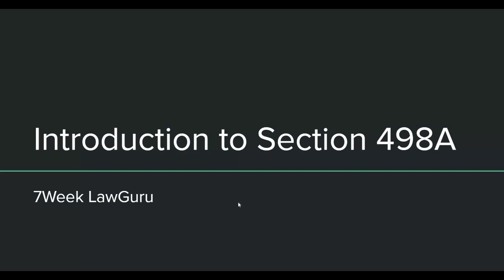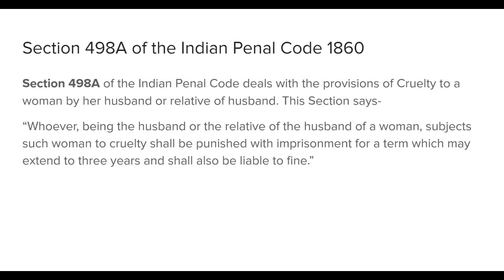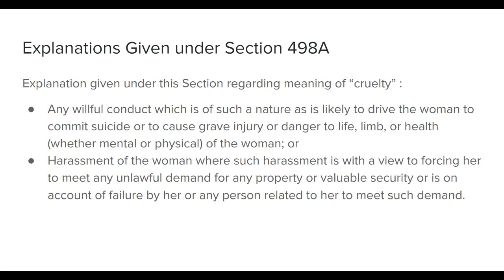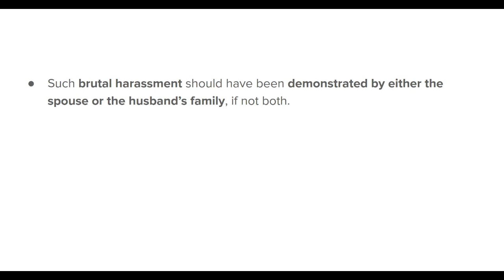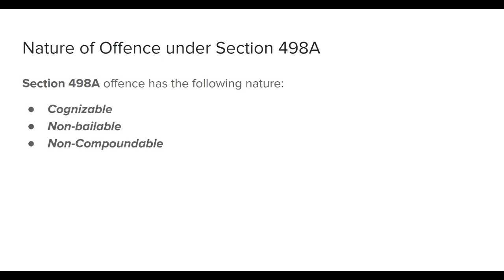Introduction to Section 498-A in Hindi | Indian Penal Code 1860 | Easy way | Section 498A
Here in this video, I have given an introduction to Section 498A and discussed the essentials, nature, who is the victim, what is the punishment for the offender and who is the offender?.